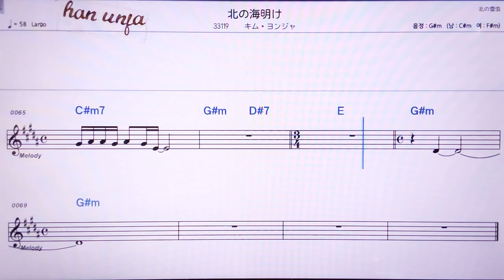💖키타노우미야께/김연자 👍MR,노래방, 악보, 코드,Karaoke With Sheet Music